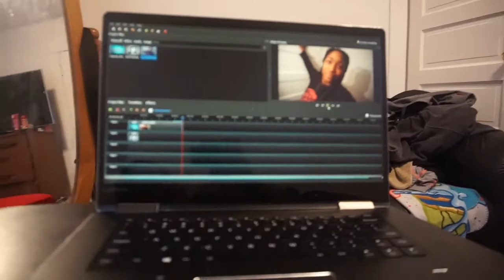SWAP OUTFITS WITH HUSBAND CHALLENGE | FUNNY | VLOGMAS DAY5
SWAPE OUTFITS WITH HUSBAND CHALLENGE | FUNNY

WE WOULD LOVE TO HEAR SOME FEED BACK FROM YOU ALL AND TELL US WHAT YOU THINK ABOUT OUR VIDEOS.